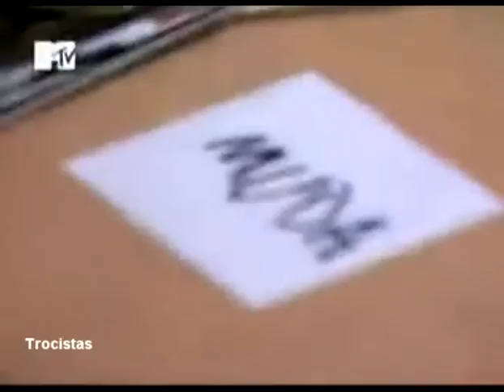17041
15 Minutos - Marcelo Adnet